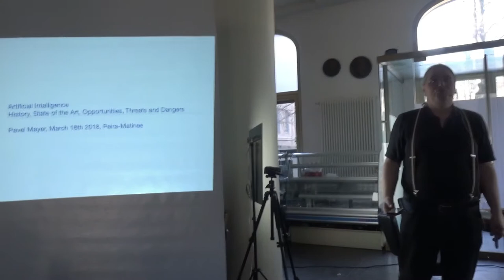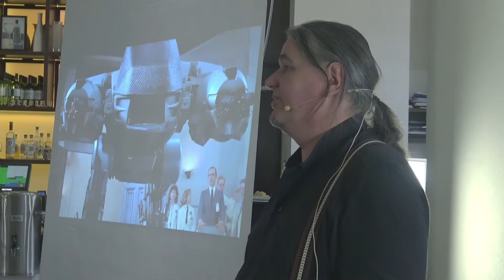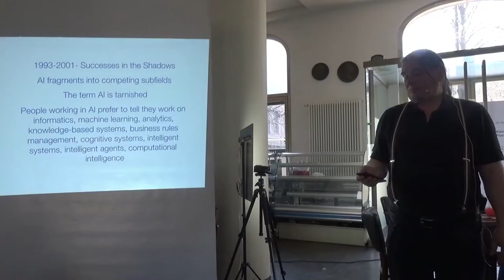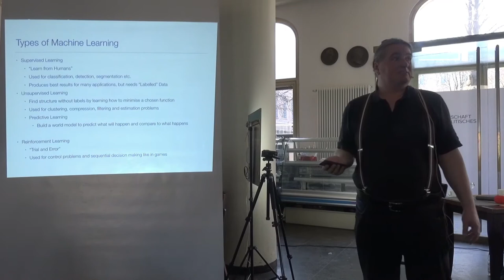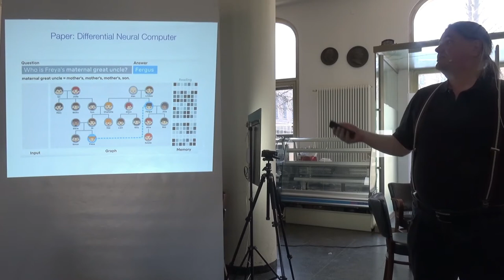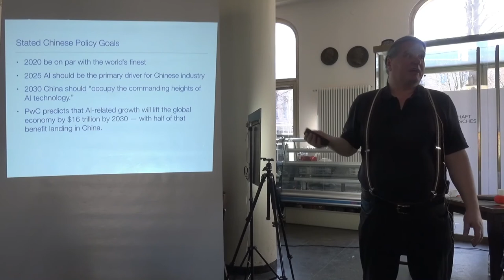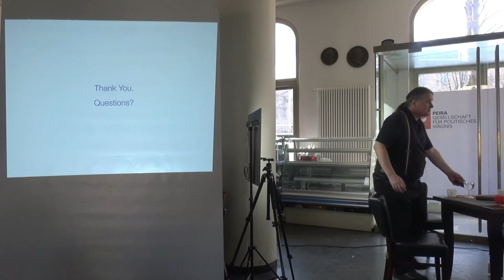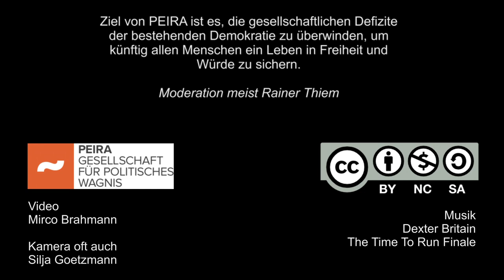38. PEIRA Matinée Künstliche Intelligenz – Fluch oder Segen?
38. PEIRA Matinée Künstliche Intelligenz – Fluch oder Segen?

war am 18. März 2018 im
Cum Laude das Restaurant
Humboldt-Universität zu Berlin
Platz der Märzrevolution
10117 Berlin

Pavel Mayer,
Nerd, Entrepreneur, Writer

Moderation
Rainer Thiem
Peira – Gesellschaft für politisches Wagnis e.V.

Was hat es auf sich mit dem neuen Hype um “künstliche Intelligenz”? Warum wird in letzter Zeit so viel darüber geredet? Was soll ich mir unter “künstlicher Intelligenz” vorstellen?
Müssen wir uns Sorgen machen? Werde ich meinen Job verlieren? Wie kann ich künstliche Intelligenz für mich nutzen?
Wer werden die Gewinner und die Verlierer sein? Werden uns künstliche Intelligenzen versklaven oder die Menschheit auslöschen? Oder stehen uns paradiesische Zeiten bevor?
Was kann ich tun? Was sollte die Politik tun?
Auch wenn es gegenwärtig nicht auf all diese Fragen eindeutige Antworten gibt, versucht dieser Talk den Stand der Technik, Chancen, Gefahren, Zukunftsszenarien und ihre Eintrittswahrscheinlichkeiten aufzuzeigen.